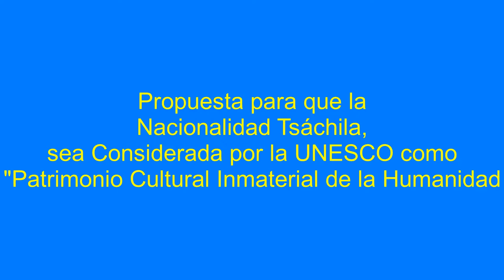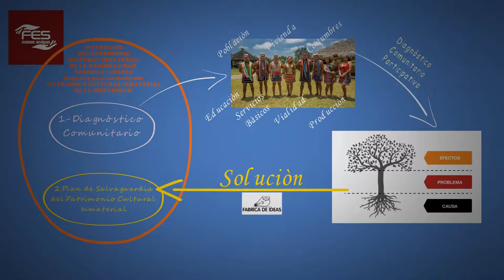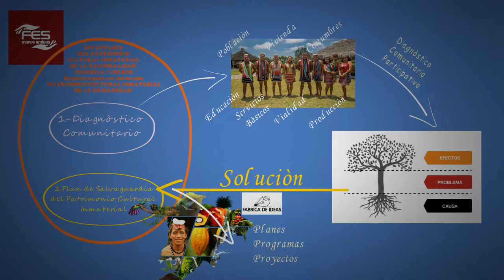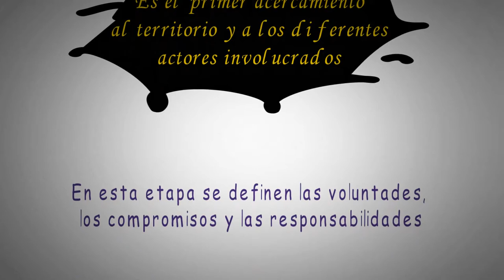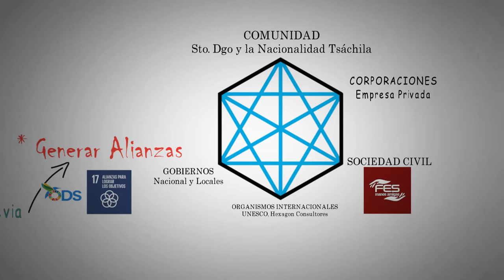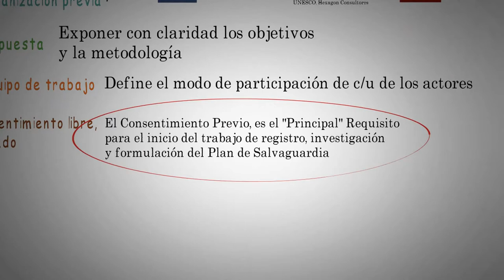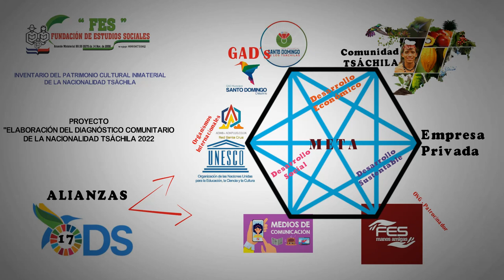Propuesta para ser considerado "Patrimonio Cultural de la Humanidad"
La UNESCO, puede considerar declarar a la Comunidad Tsáchila del Ecuador, como Patrimonio cultural Inmaterial de la Humanidad